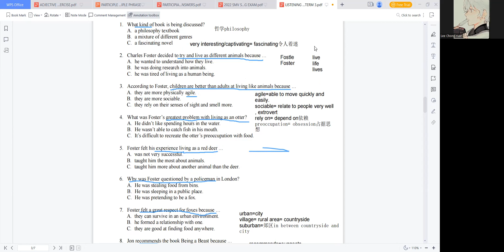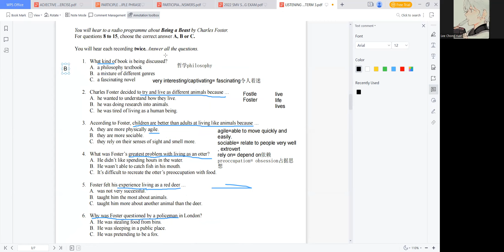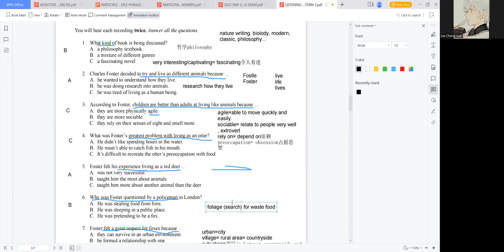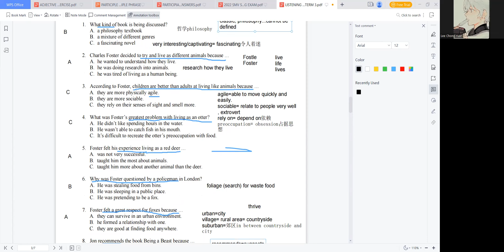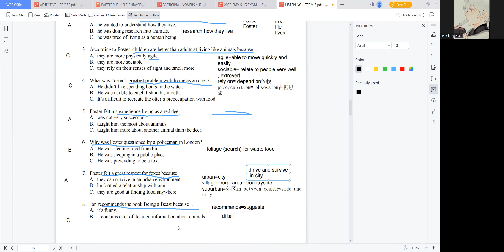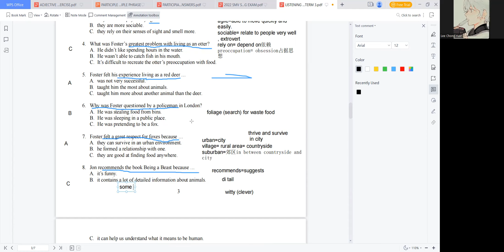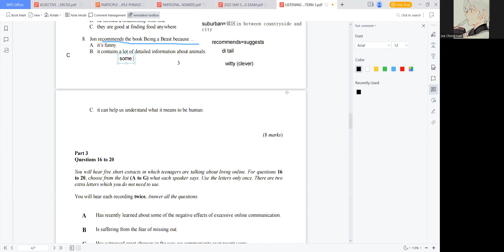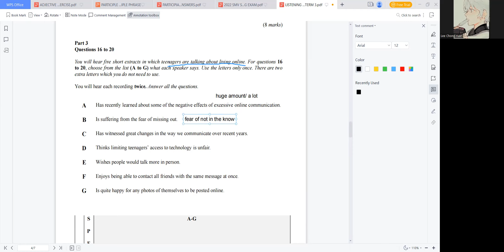How to answer CEFR SPM Part 1 & 2 Listening (#2)